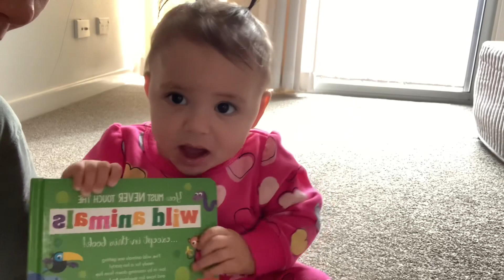First school ni Kendall sa sensory class! Happy kaya siya!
Kendall sensory class! Todo support si mister na sumama at maglaro kay Kendall sa baby sensory class.